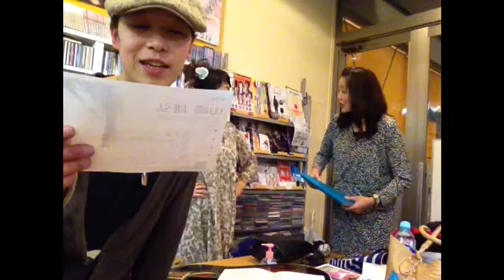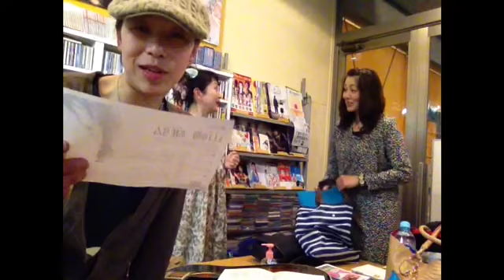おまけ映像倶楽部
クリスタルの４番組の限定情報・先行情報は公式Facebookページで